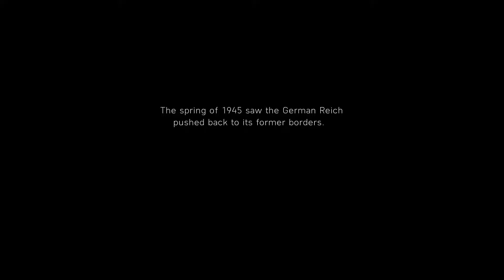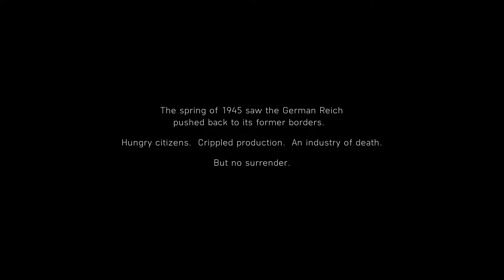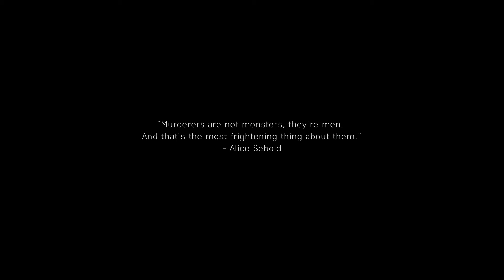Battlefield V PS4 Gameplay Walkthrough - The Last Tiger || PART 2 [1080p60]